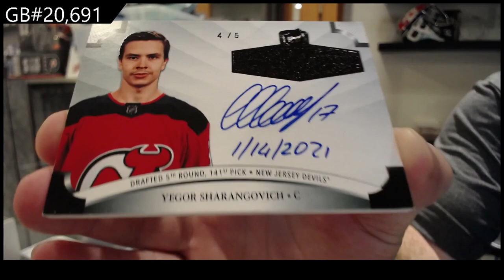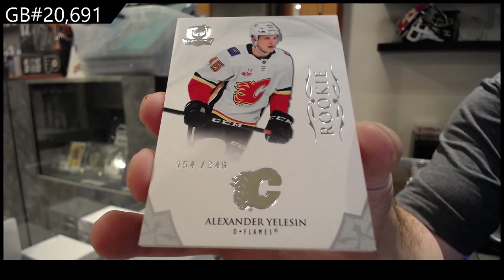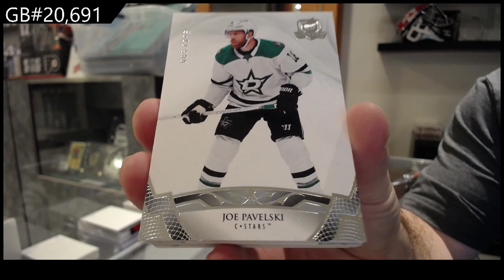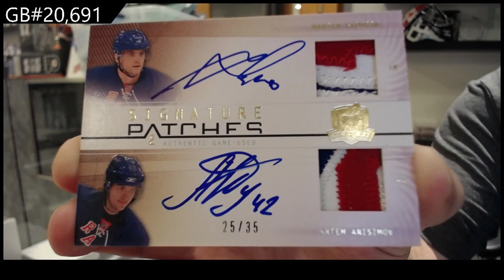2020-21 Upper Deck The Cup Hockey 2 Tin Break - CNC GB #20,691